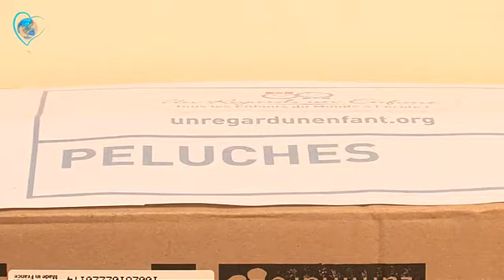Présentation de l'association un Regard, un Enfant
A la rencontre de l'association "un Regard, un Enfant" et de ses membres, qui se battent pour que les enfants à travers le monde puissent avoir accès à l'éducation. Le mot d'ordre : "Tous les enfants du monde à l'école !"